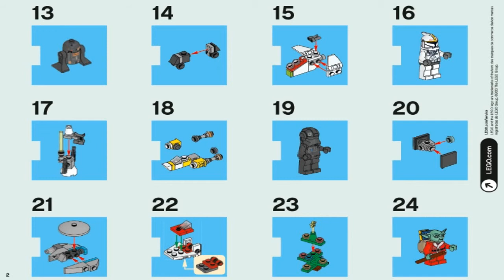LEGO Star Wars Advent Calendar 2011 Адвент Календарь Лего Звёздные войны 7958